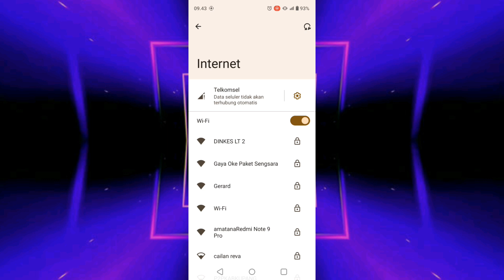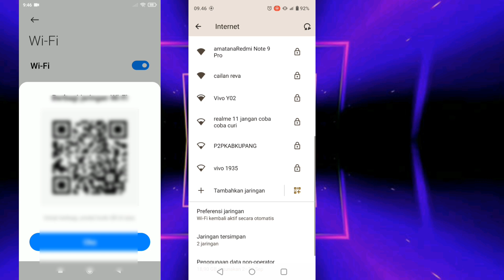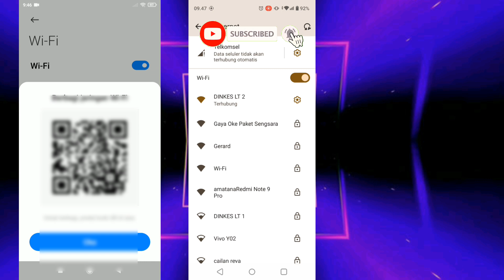Wajib Coba! Cara Melihat Kata Sandi Wifi Terbaru 2024